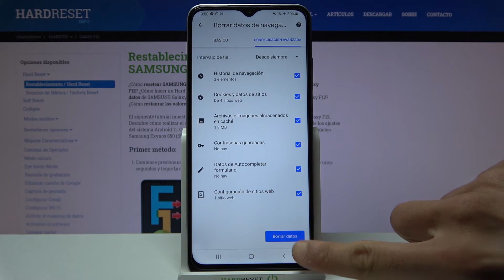Borrar datos de navegación del navegador Google Chrome en SAMSUNG Galaxy F12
Sigue las instrucciones de nuestro tutorial sobre el Samsung Galaxy F12. Hoy explicamos cómo borrar datos de navegación del navegador Google Chrome en el Samsung Galaxy F12. Ve el vídeo y aprende a borrar datos de navegación en Samsung Galaxy F12 en unos pocos pasos.

¿Cómo borrar datos de navegación del navegador Google Chrome en el Samsung Galaxy F12? ¿Cómo quitar datos de navegación del navegador Google Chrome en el Samsung Galaxy F12? ¿Cómo eliminar datos de navegación del navegador Google Chrome en el Samsung Galaxy F12?